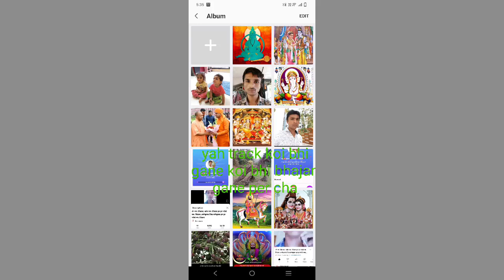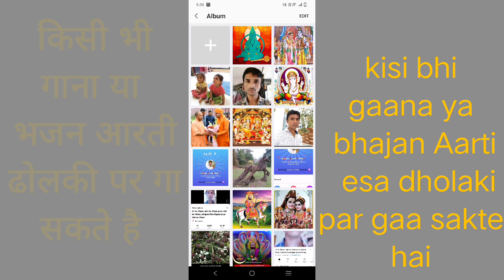is dholaki per gasakte किसी भी गाना या भजन_आरती ढोलकी परगा सकते हैं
कोई भी गाना भजन आरती इस ढोलकी पर अच्छी तरह से मिक्स और बराबर perfect match ho jaega
koi bhi gana Bhajan Aarti is dholaki per acchi tarah Se mix aur perfect